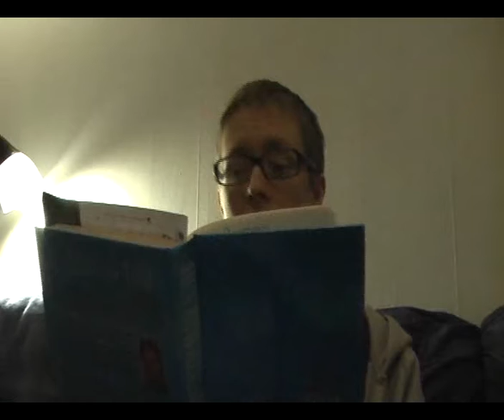Förföljelsens väg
Den kinesiske pastorn broder Yun har både upplevt väckelse och förföljelse, härlighet och lidande. I hans självbiografi Den himmelske mannen berättar han om tecken och under och mängder som blir frälsta samtidigt som han och många av hans vänner blir arresterade och torterade. Dock är det svårt att gripa någon som har den Allsmäktige Guden på sin sida - något som visas klart och tydligt när Herren befriar Yun från fängelset. Från ett bönemöte i församlingen Mosaik,